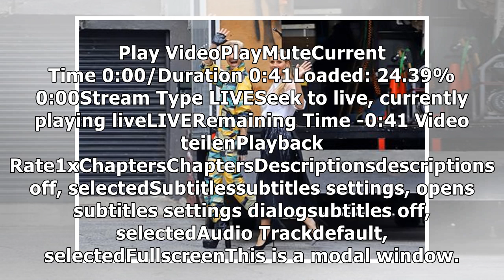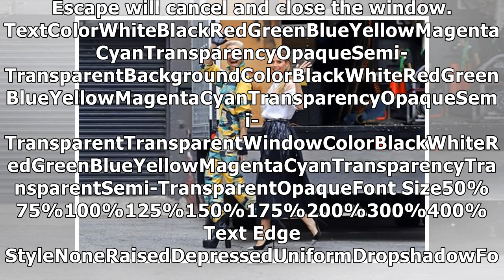Leute von heute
"Lässt sich gerade so aushalten": Jennifer Weist zeigt sich nackt im Pool